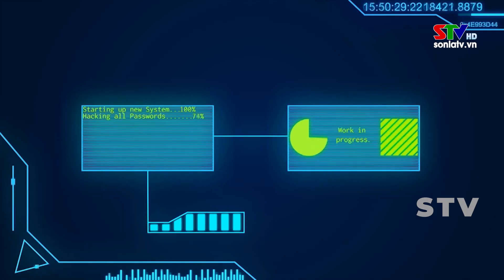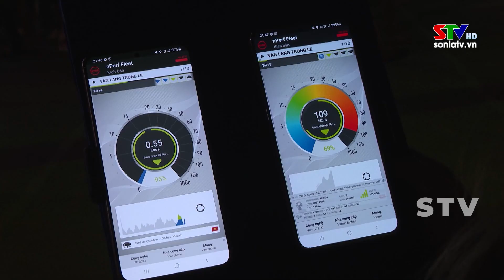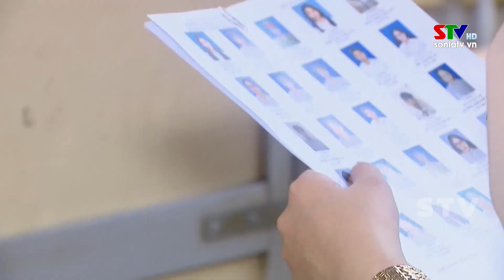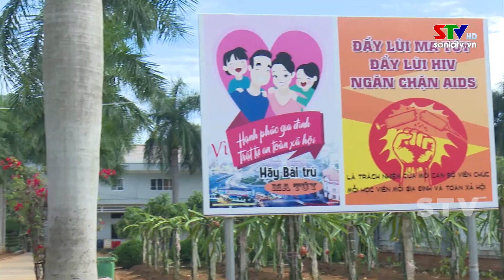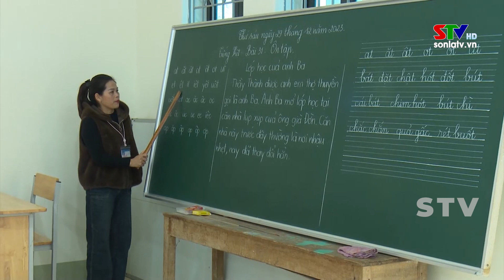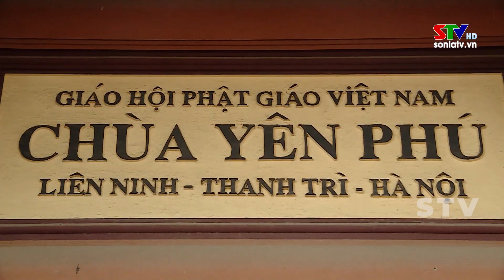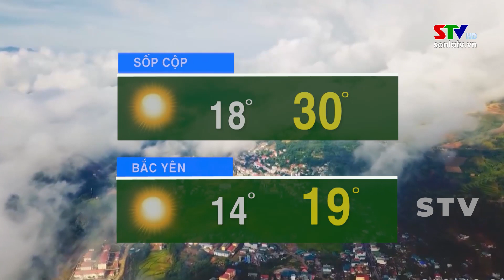Chào ngày mới ngày 26/2/2024